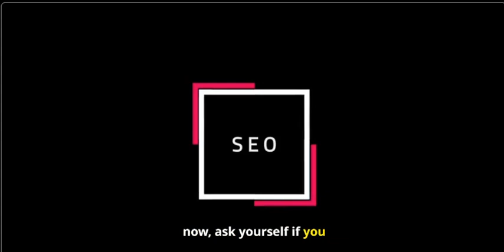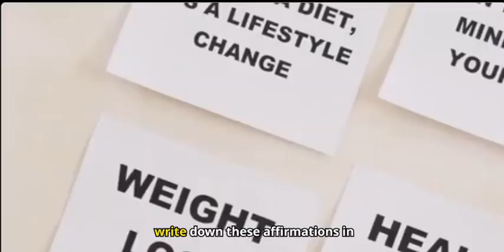Farewell to self-Pity, welcome self-compassion !